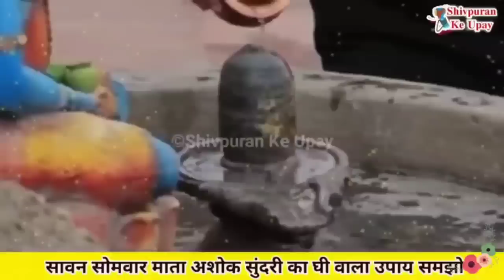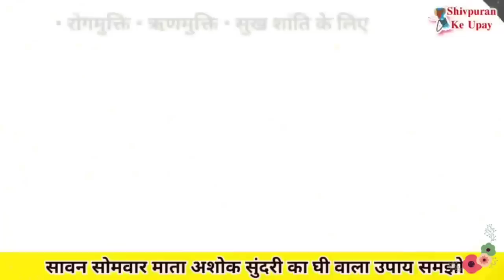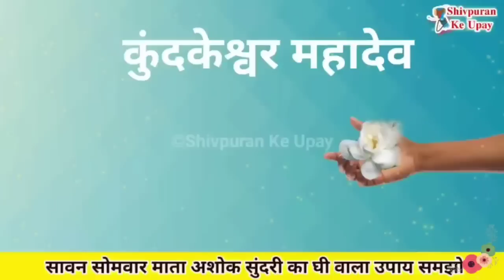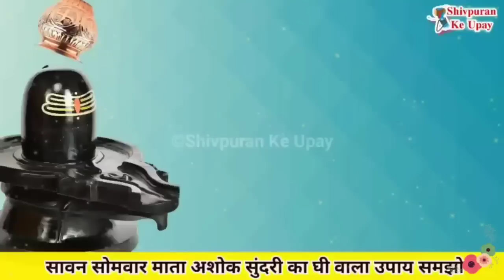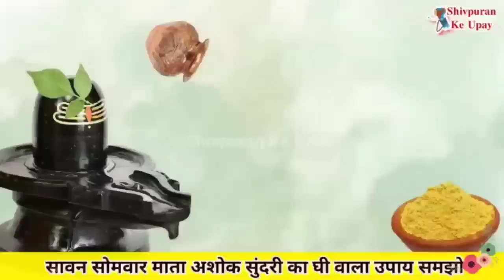7 अगस्त सावन का पांचवा सोमवार 2 बिंदी वाला उपाय समझो परेशानी होगी दूर- Pradeep ji mishra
श्री शिवाय नमःस्तुभयं

शिवपुराण के उपाय के इस चैनल पर आपका स्वागत है यह चैनल पूज्य गुरुदेव पंडित प्रदीप जी मिश्रा के द्वारा बताए गए उपायों को बड़ी ही सरलता से विधि से बताने का प्रयास करता है आज ही आपके अपने इस चैनल को सब्सक्राइब करें और भगवान शिव से जुड़ जाएं ।